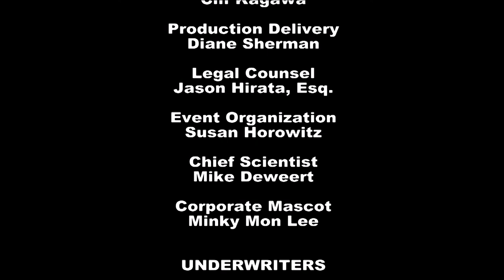Taiwan's Democratic Progressive Party Fights Back with Sean King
Host Bill Sharp speaks with Sean King (Senior Vice President, Park Strategies) about the recent political upset/election in Taiwan.